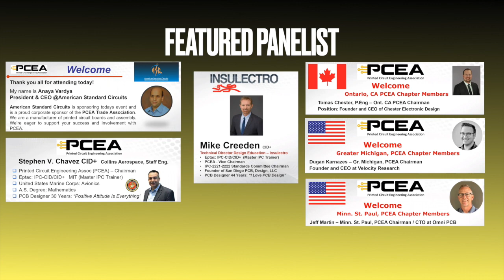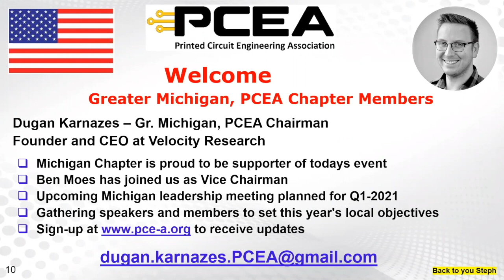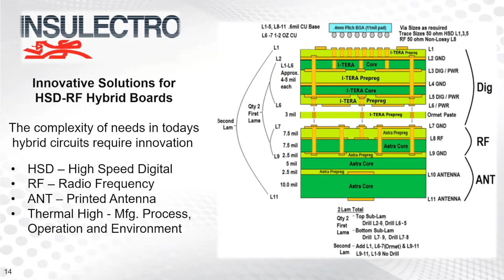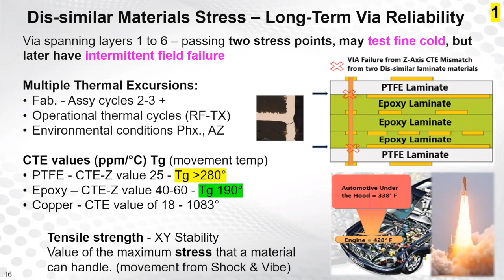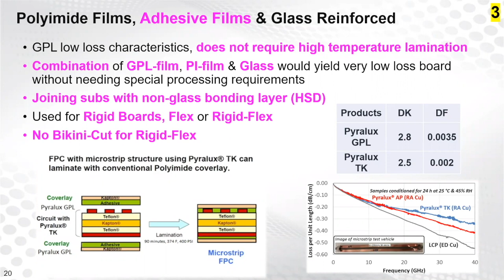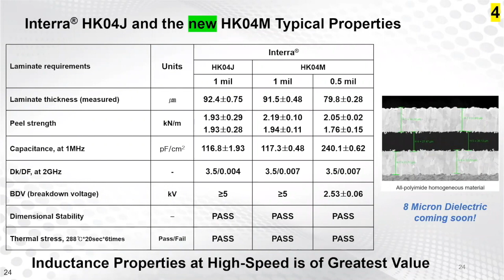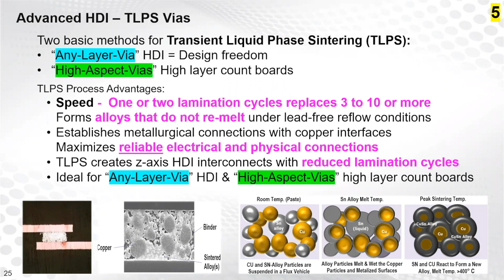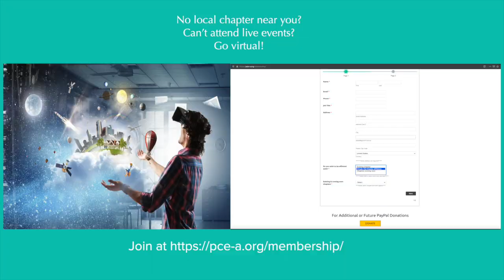6 Innovative Solutions for Hybrid Boards- Mike Creeden CID+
On January 21, 2021 the PCEA kicked off it's opening meeting for 3 new chapters. Minneapolis/St. Paul | Ontario Canada | Greater Michigan.
In the presentation the PCEA introduces the new chairmen, & Mike Creeden of Insulectro gives a detailed presentation on solutions for Hybrid boards.

If you are interested in joining one of these new chapters or becoming a PCEA member, please to register.

The event was made Possible by

Intro: 0:00
Ontario Chapter intro: 0:29
Minn. ST Paul Intro: 1:50
Greater Michigan intro: 3:33
Chairperson comments : 4:55
Featured Presentation : 6:11

Additional content from American Standard Circuits available at:

Blogs-